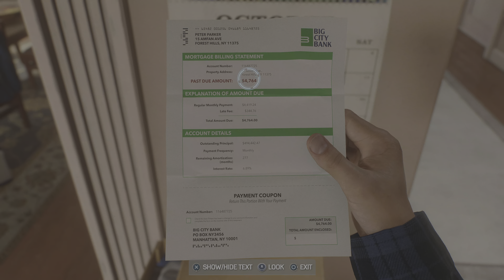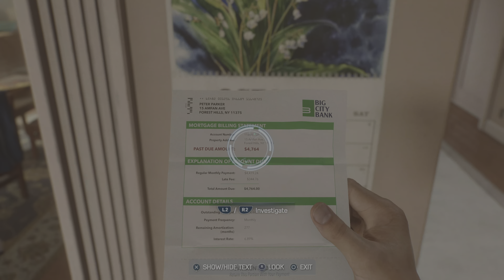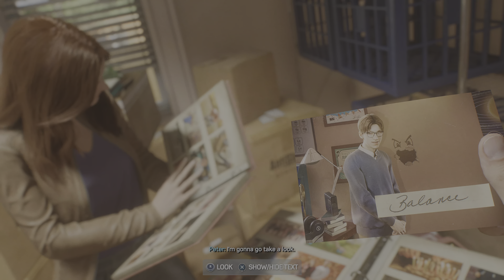Marvel's Spider-Man 2 PS5 Gameplay part 7